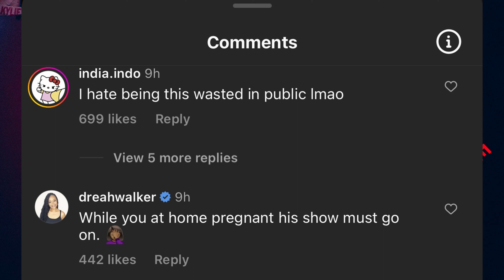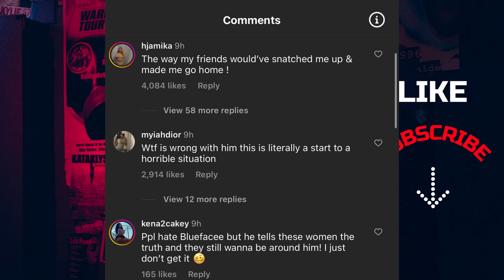What Did Blueface Do While Girl Was Drunk ''Ima Take That''